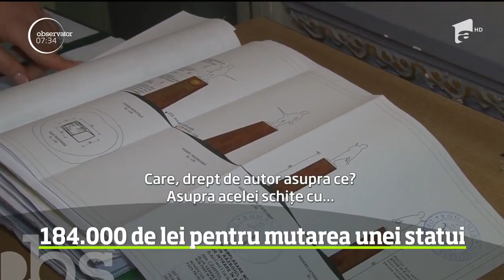Aproape 40 000 de euro vor scoate din buzunar autorităţile din Câmpina, ca să mute o statuie din